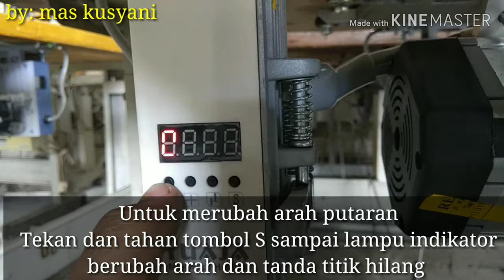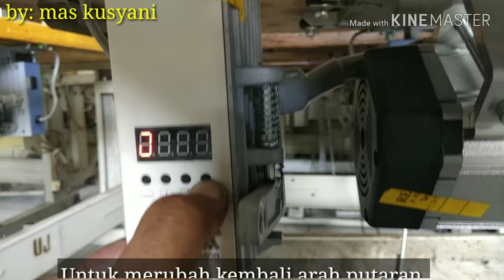Cara Membalik Putaran Servo Yuasa TH-550B BOX PUTIH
Panduan pengaturan program dinamo servo untuk membalik putaran dinamo.